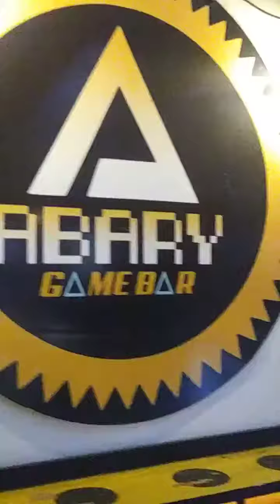ABARY GAME BAR Tijuana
Abary Game Bar esta Situado en plaza Fiesta conocida como Plaza del Zapato es uno de los BAR donde vas a poder consumir cerveza y estar jugando al mismo tiempo, solo con el consumo de tus bebidas te permitiran jugar en cualquier cuarto o consola que sea de tu agrado.

Me gusta el concepto, es un poco cara la cerveza peeeero se esta contemplando el uso de las consolas, la renta pues.

si quieres pasar un rato agradable en una Cita tal vez, me parece el lugar perfecto para comenzar la diversion.